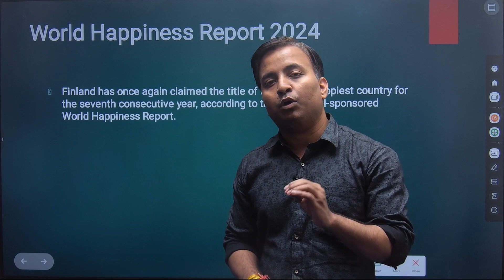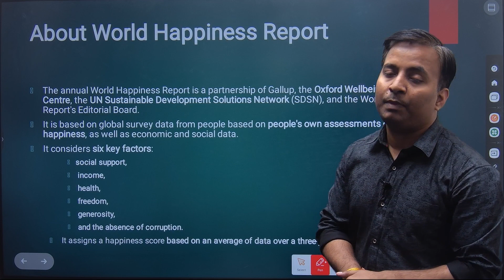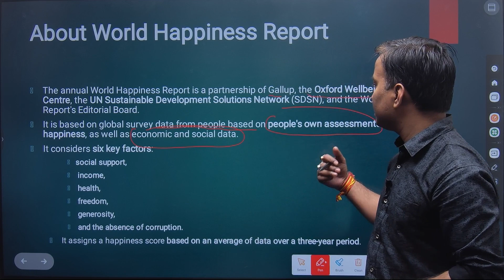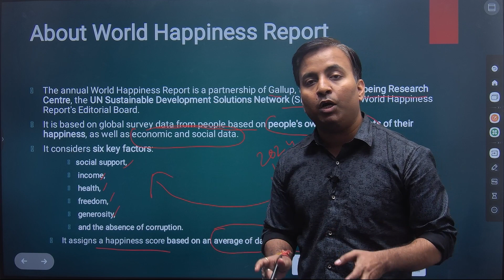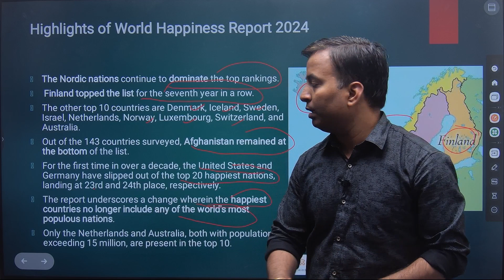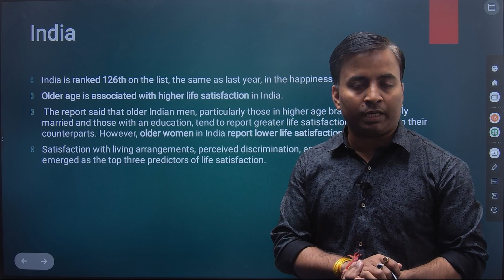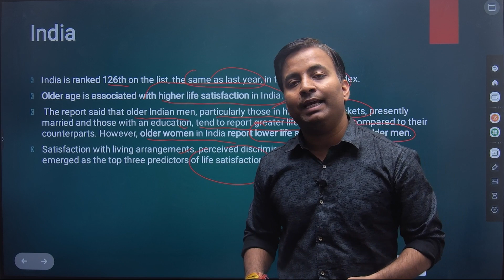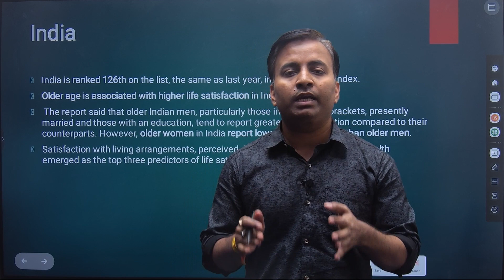India is ranked 126th in world happiness report 2024